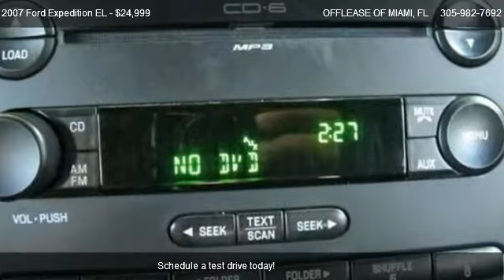Ford Expedition EL 2WD 4dr Limited SUV @ OFFLEASE OF MIAMI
- This 2007 Ford Expedition EL 4dr 2WD 4dr Limited SUV features a 5.4L V8 FI SOHC 8 cyl Gasoline engine. It is equipped with a 6 Speed Automatic transmission. The vehicle is Black with a Charcoal Black-Charcoal Black interior. -

Air Conditioning, Cruise Control, Power Windows, Power Door Locks, AM/FM